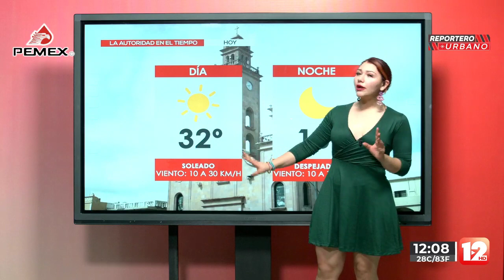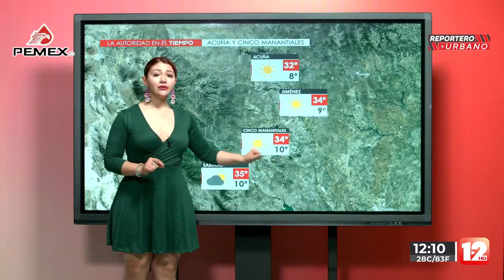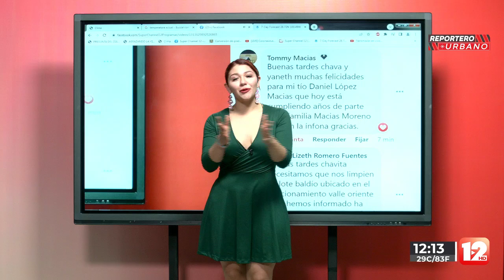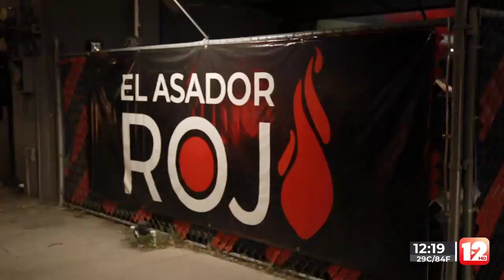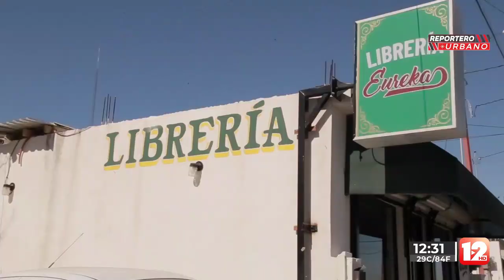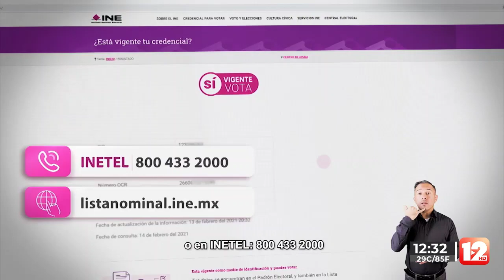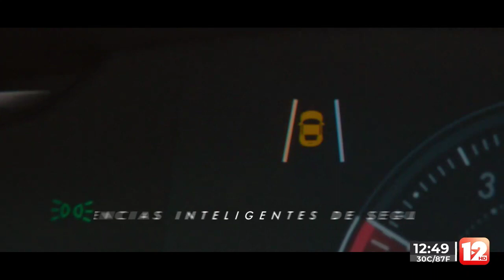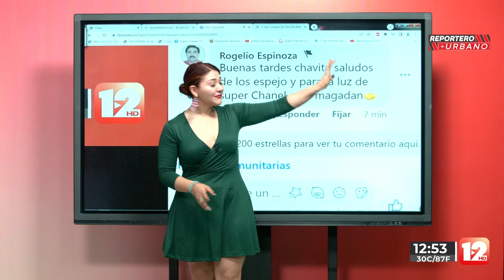REPORTERO URBANO │15 DE FEBRERO DEL 2023